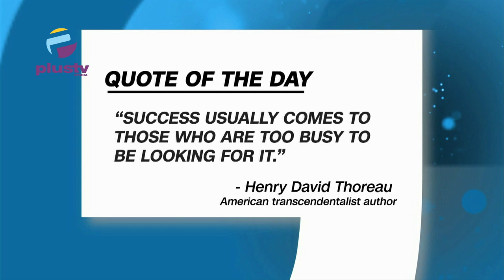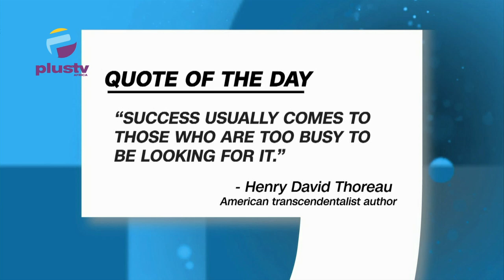Court Sacks 16 Ebonyi Lawyers Over Defection to APC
00:00 Intro
01:15 Quote of the Day
09:52 Court Sacks 16 Ebonyi Lawyers Over Defection to APC
15:24 Miscreants Loot Ganduje's Corruption Files- Gov Yusuf
20:15 Women Protest Half-Naked Over Incessant Killings in Ondo Community